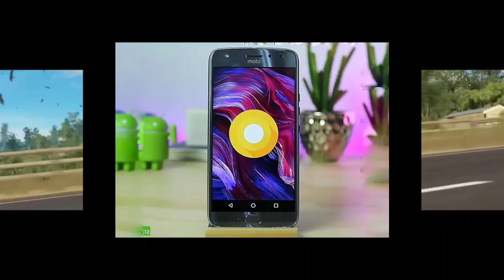Android oreo official update for moto g5s plus, g5 release date Confirmation and reason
Please

Thanxx